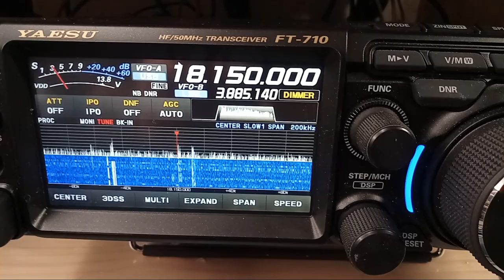Amateur Radio Common Mode Choke vs Switch Mode power supply noise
Short demonstration on using a FT-240-43 Toroid Core to silence Switch-Mode power supply noise.

The "noise" is radiating into the line-cord from the power supply, with the house wiring acting like an antenna. This creates interference on my Amateur radio.

With the line cord wrapped thru the FT240-43 Toroid Core common mode style, no interfering noise is detected.